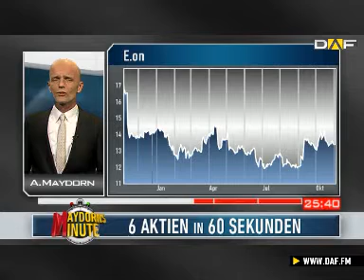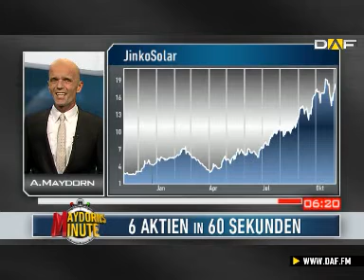Maydorns Minute: Commerzbank, Evotec, Nokia, E.on, Apple und JinkoSolar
Schnell, kompakt, konkret. Aktien-Experte Alfred Maydorn analysiert die wichtigsten und interessantesten Aktien der Woche. In dieser Ausgabe: Commerzbank, Evotec, Nokia, E.on, Apple und JinkoSolar.